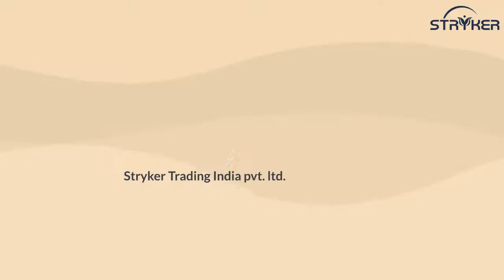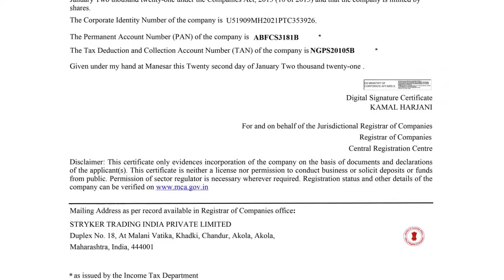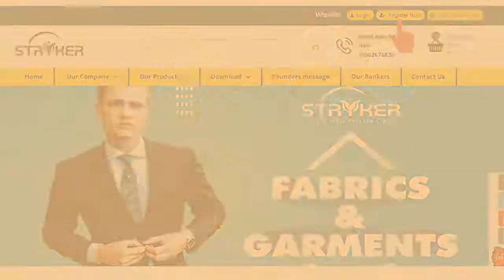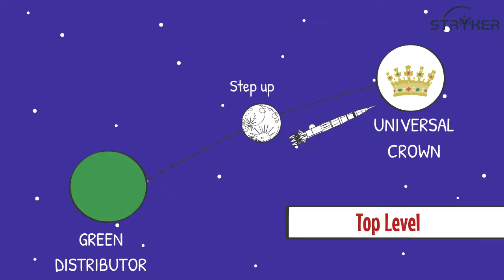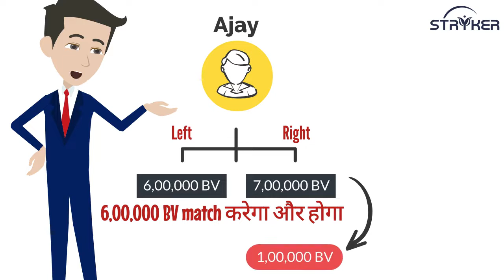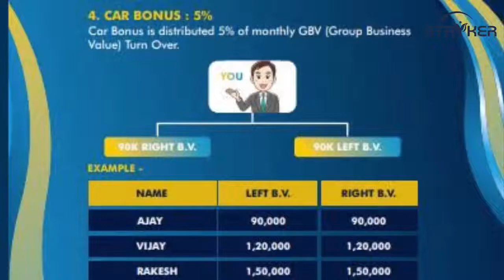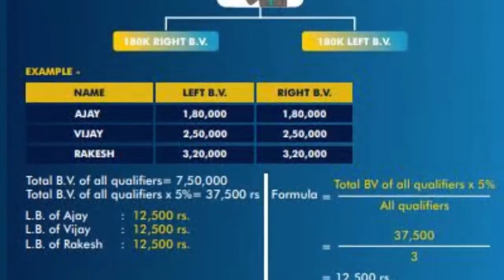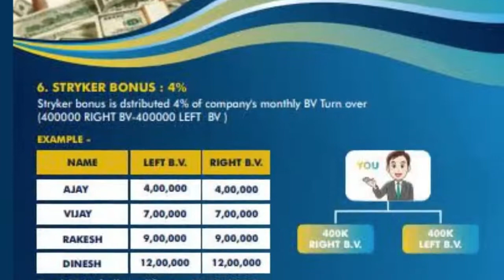Striker MLM Explainer Video Ads Making By AdWebMedia